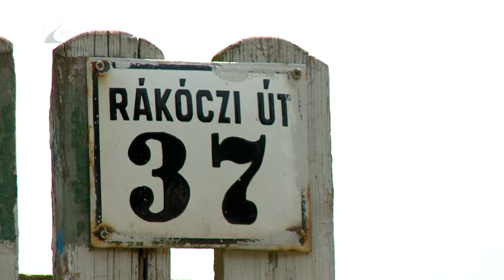Útfejlesztések Rakamazon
Hatvan millió forintos támogatásból korszerűsítik az úthálózatot Rakamazon. A forrást még tavaly nyerte a település részben a Belügyminisztérium, részben a Magyar Falu Program pályázatain. A pénzből két forgalmas út is megújul ebben az évben.